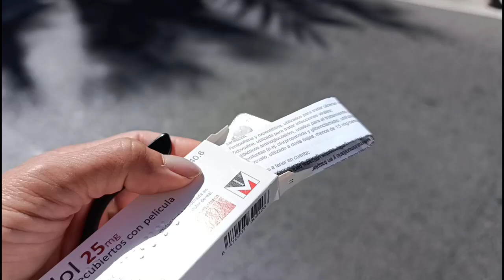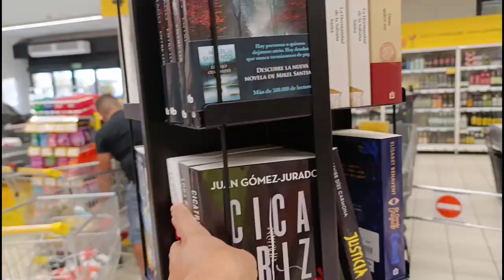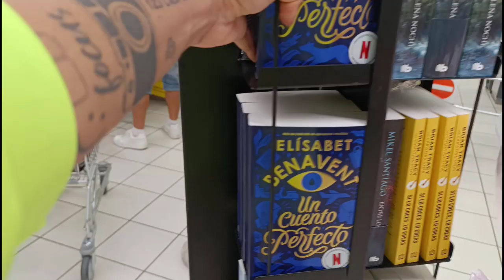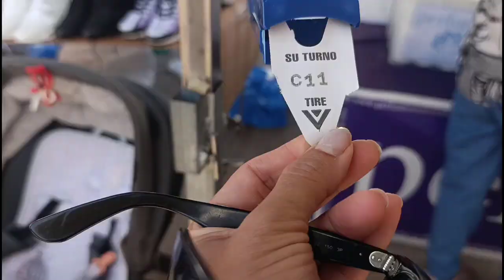ESCRIBI UNA CARTA EL DIA DE LOS ANIMALES.......OTRA VEZ SOLA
Carta a Yackoo 🐾, Un Día Emotivo y Lleno de Agradecimiento

En este video comparto un día lleno de emociones mixtas. A veces trato de no pensar demasiado, porque cuando lo hago, la tristeza me invade 🥀. Pero el Día de los Animales me inspiró a escribir una carta muy especial dedicada a Yackoo, mi fiel compañero, aunque esa carta la guardé en mi diario.

Antes de que el blanquito se fuera a trabajar fuera de casa por unos días, decidimos disfrutar juntos de una hermosa salida del sol 🌅 y un delicioso desayuno. Fue un momento para atesorar antes de su partida.

Por la tarde, salí con mi querida amiga Alejandra, lo que me ayudó a despejar la mente y pasar un rato agradable.

Gracias por acompañarme en este viaje emocional. ❤️

Hola, soy Jern, una ARUBIANA viviendo en España, y quiero compartir contigo mi fascinante vida a través de mis videos! Mi historia es como un cuento, y creo que es mejor que lo veas en lugar de que te lo cuente.

¿Por qué hago estos videos? Principalmente, para que mi familia, que está lejos, pueda seguir mi día a día y sentirse más cerca de mí. Aunque disculpa de antemano por los errores en español, ya que no es mi lengua materna, pero vivir aquí me motiva a practicarlo y mejorar cada día.

Te invito a seguirme en Instagram: @thisisjernslifes y en Facebook: This is Jern's Lifes. ¡Descubre más sobre mi vida y aventuras! Nos vemos en mis videos."